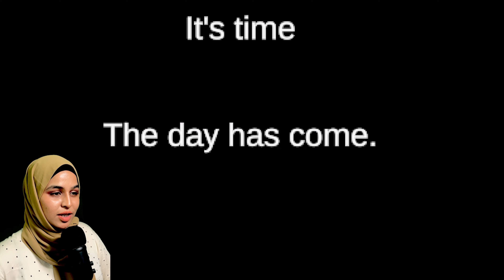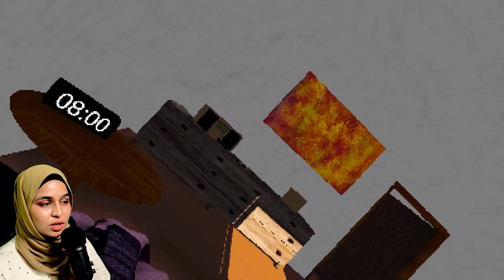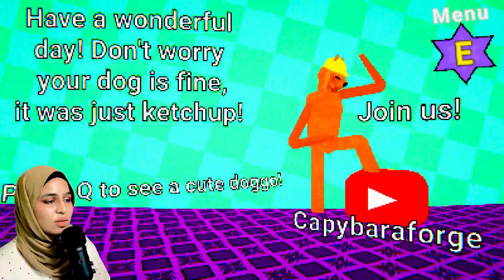Pelajar Baru Kena Tangkap | Ring Academy | FULL GAME | ENDING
Kalini Raya main game yang kena berfikir di luar kotak sambil belajar dan ada kejadian aneh dan seram juga. Bilik darjah kita ni lain dari yang ada dekat sekolah kita tu. RayaGang kena tengok sampai habis apa jadi.